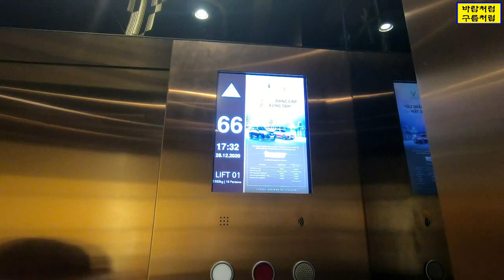[베트남생활 38] 베트남에서 가장 높은 랜드마크81커피숍/Landmark 81 coffee shop ~!!!